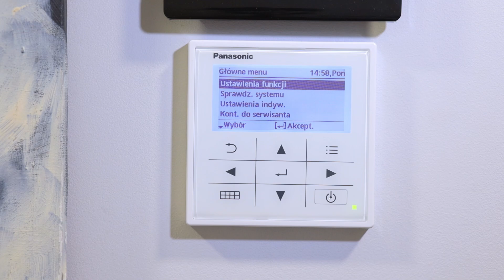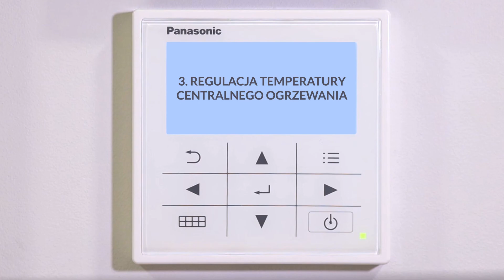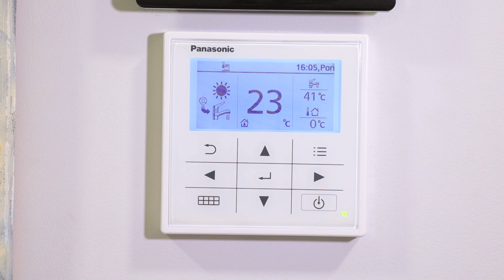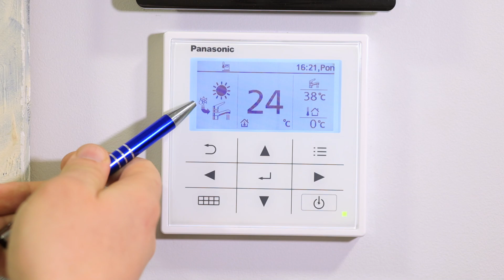Sterowanie pompą ciepła Panasonic funkcje podstawowe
Pompa ciepła Panasonic
Obsługa
Sterowanie
Podstawy
Tryby pracy
Ustawianie temperatury

Potrzebujesz fachowej konsultacji?
Zastanawiasz się nad wyborem odpowiedniego sprzętu?

Zapraszamy do kontaktu:
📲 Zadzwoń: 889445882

Technovum - z nami wszystko masz pod kontrolą